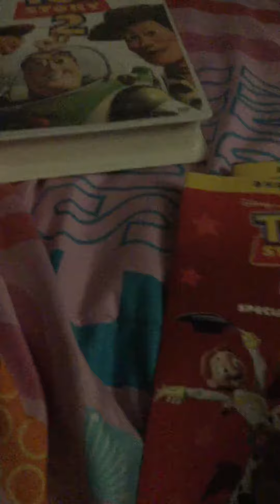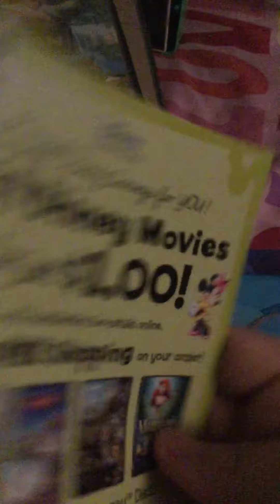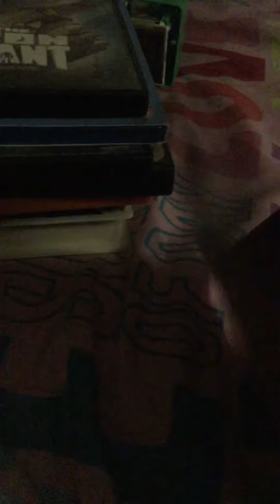May 16, 2013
Toy Story 2 (1999) and Tarzan (1999) and The Iron Giant (1999) and South Park: Bigger, Longer & Uncut (1999)